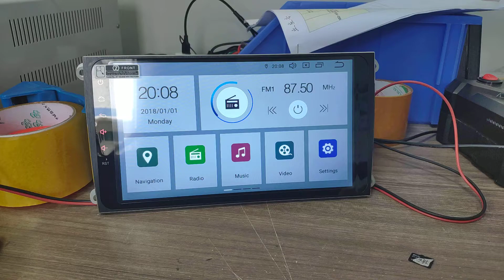px30and px5 solution --setting apps at first page if you like